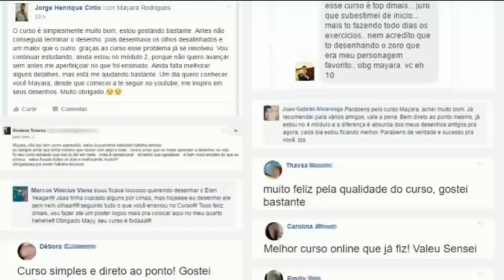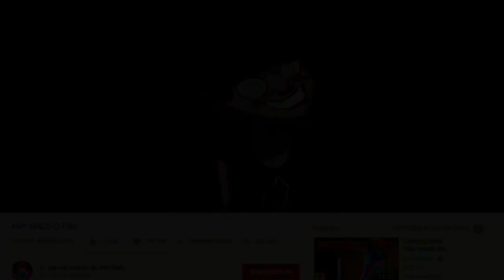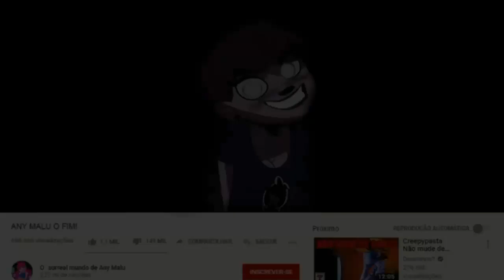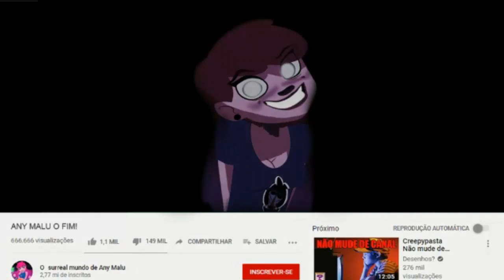A VERDADE SOBRE ANY MALU😱😱 [Creepypasta]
Sinopse: Um estranho canal anda copiando os vídeos da youtuber animada Any Malu, além de ladrão de vídeos esse canal tem algo obscuro...